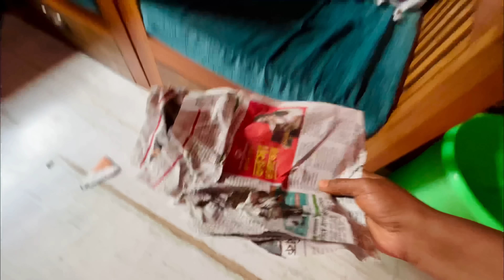Bengali Vlog # ইন্দ্রর কালীপুজোর প্রতিমা তৈরী প্রায় শেষের দিকে